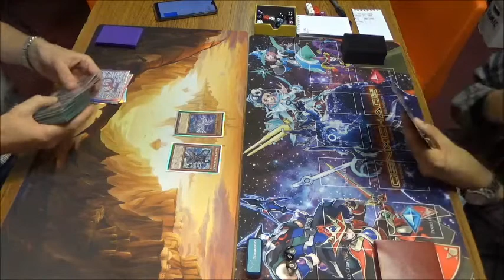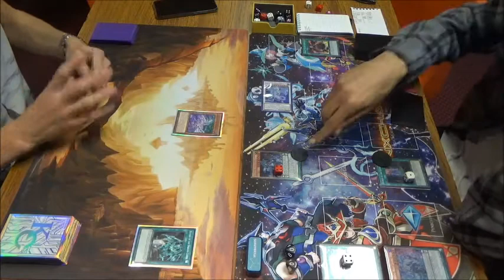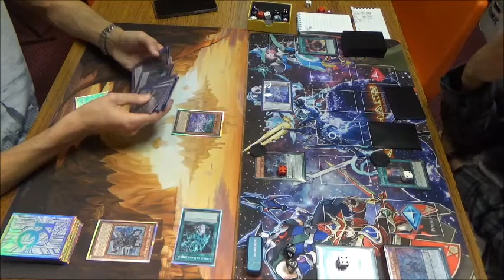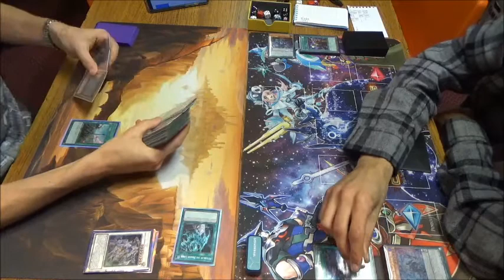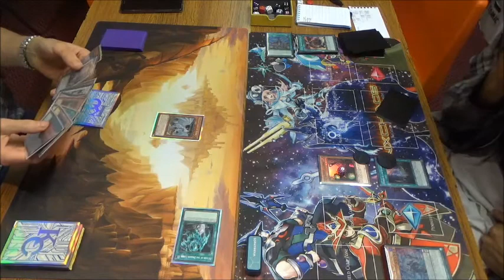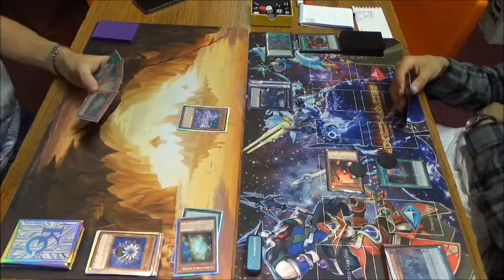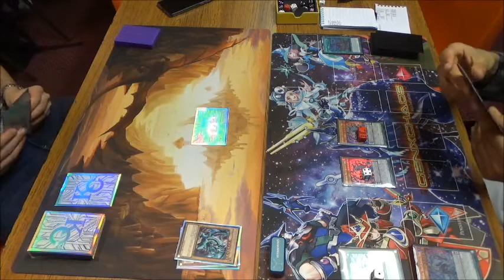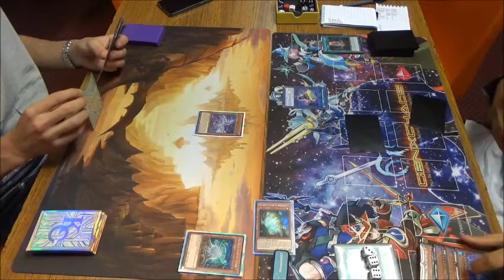Yugioh! Tournament 30/5/18: Round 1 - Mythical Beast vs Blue Eyes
Me - Mythical Beast
Matt - Blue-Eyes